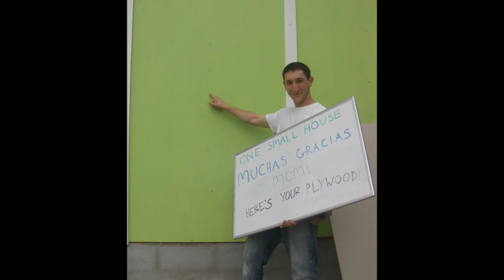One Small House Spring Break Build for Susana and Mauricio (short)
Volunteers for One Small House built a home for a family in Ejidos Lazaro Cardenas, Mexico during their spring break March 27th - 31st, 2011.